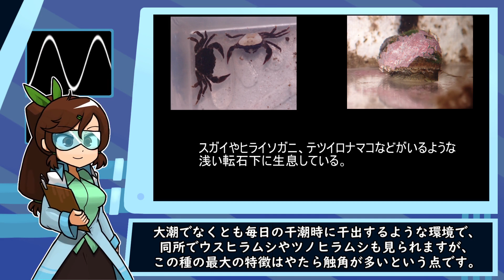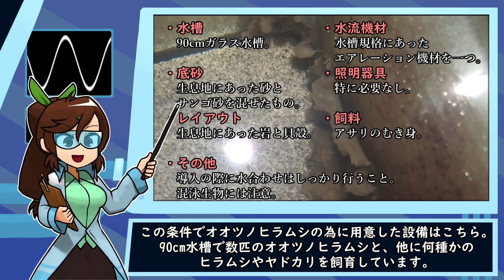オオツノヒラムシの飼い方【アクアリウム】